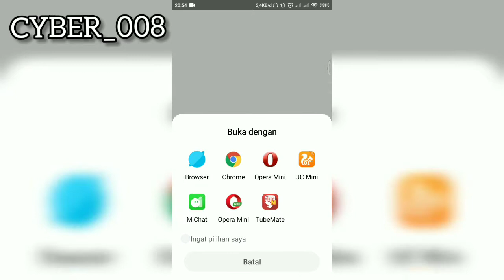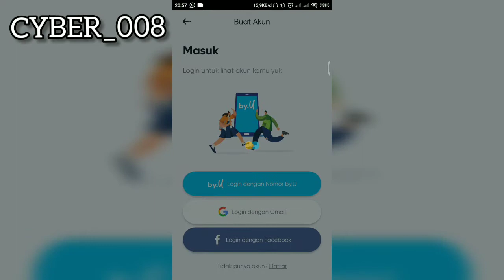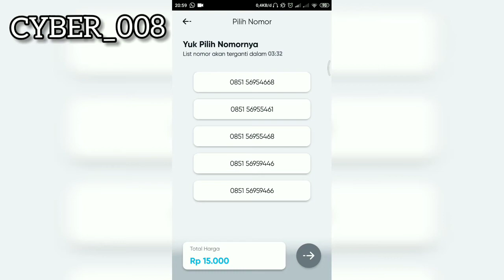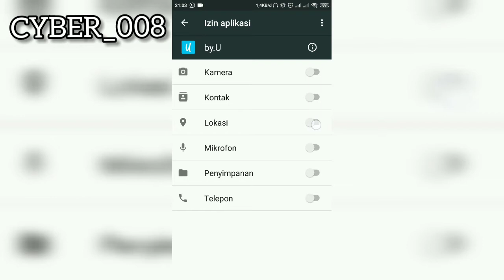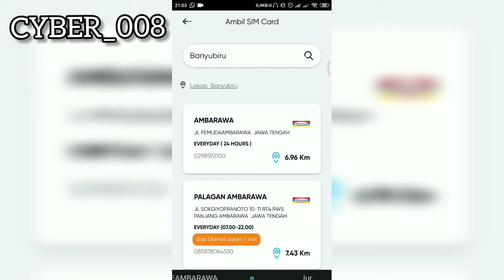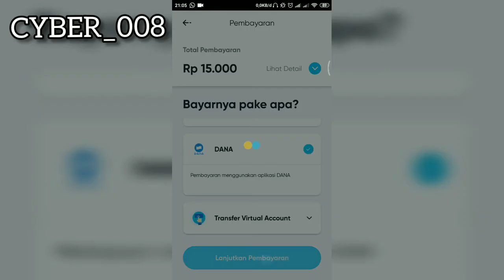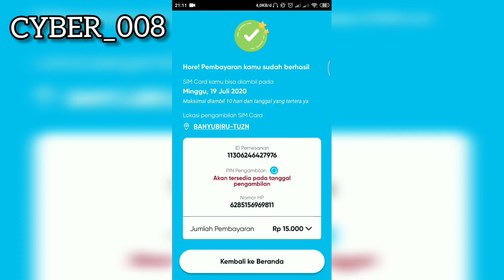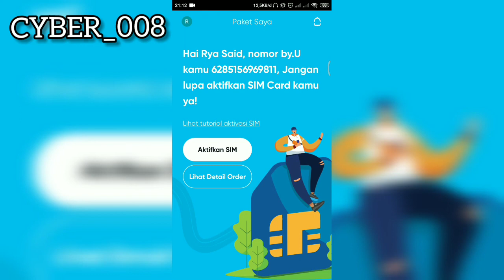CARA MUDAH PESAN BELI KARTU PERDANA BYU TELKOMSEL HP ANDROID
By.U ialah kartu perdana di jaringan Telkomsel paket murah diantara perdana telkomsel lainnya yaitu 50rb 30hari ,karena d daerah saya paling bagus pakai jaringan Telkomsel. Beginilah cara mudah pesan kartu perdana By.U menggunakan aplikasi di hp Android dan menggunakan akun Gmail, bagi yang belum memiliki akun Gmail bisa bikin dengan cara klik di video sebelumnya 👇

Thanks